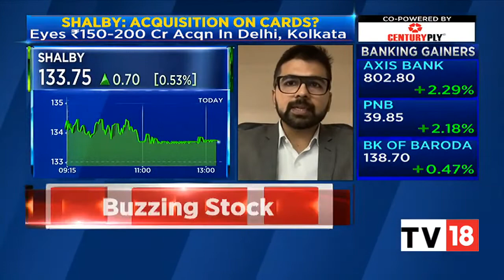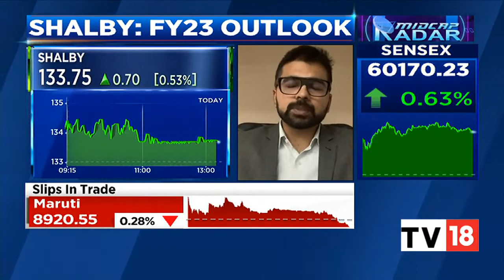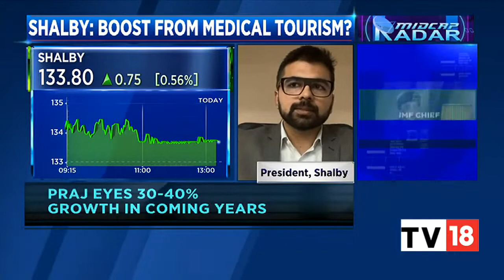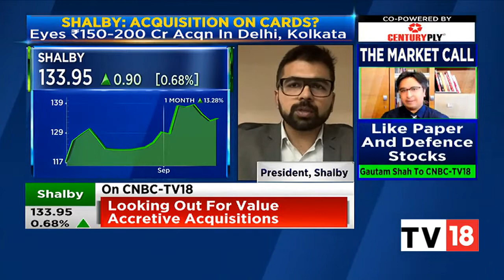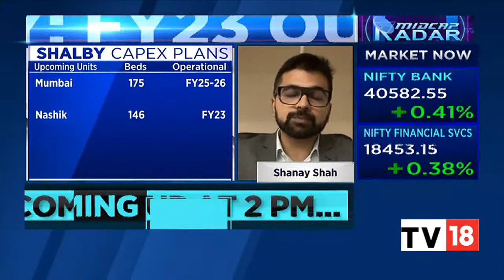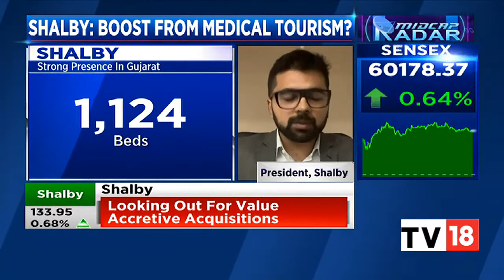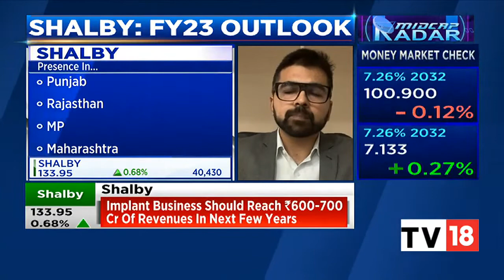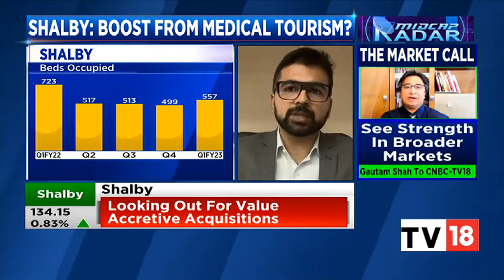Mr. Shanay Shah speaks on Acquisition Plans to Boost Medical Tourism | CNBC-TV18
Mr. Shanay Shah talks about Shalby's roadmap for Implant and Franchise business and also the contribution from Medical Tourism.